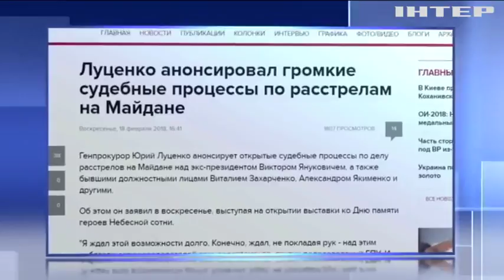Луценко анонсував нові процеси по розстрілам на Майдані